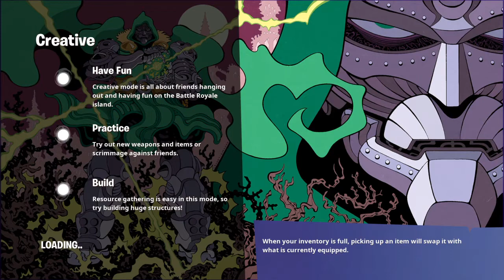SMh you should of call me the goat